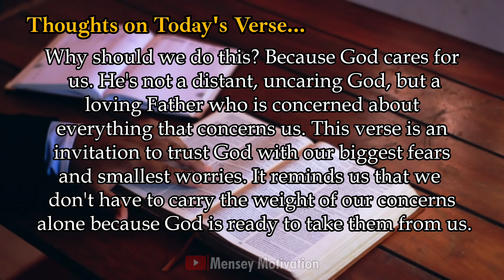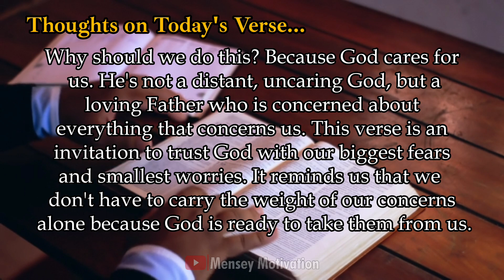Cast Your Cares: Finding Comfort in 1 Peter 5:7 - Bible Verse of the Day - September 19, 2024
1 Peter 5:7  Bible Verse of the Day
Take a moment to reflect on these hearts, share them with friends, and discover the, inspiration and guidance found in God's Word.